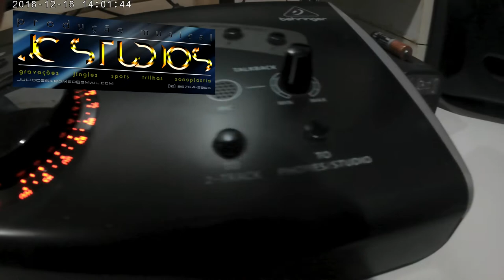JC Studios Channel Intro